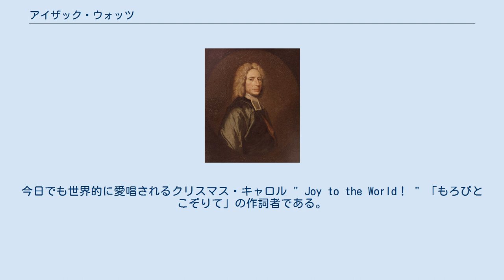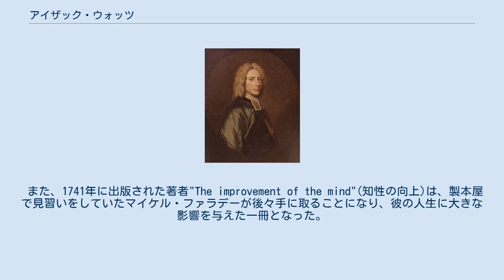アイザック・ウォッツ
アイザック・ウォッツ アイザック・ウォッツ（Isaac Watts、1674年7月17日 - 1748年11月25日）は、イギリスの牧師、讃美歌作家である。
イギリスで初めての創作讃美歌集を出版。
イギリス讃美歌の父と呼ばれる。
今日でも世界的に愛唱されるクリスマス・キャロル " Joy to the World！ " 「もろびとこぞりて」の作詞者である。
 1674年にサウサンプトンに非国教徒の家庭に生まれる。
1681年頃、7歳より韻文を作り始め、1692年の18歳より、創作の讃美歌を作り始め、1707年イギリス最初の創作讃美歌集を出版し、生涯で600篇以上の讃美歌を作った。
 国教会の大学に入る権利を放棄して、非国教会の私学で学び、1701年より22年間、マーク・レイン教会の牧師を務めた。
 彼の作詞した讃美歌「さかえの主イエスの」は、「英語で書かれた最も美しい讃美歌」（マシュー・アーノルド）、「真のキリスト者心情の音調」（ジョン・グレッサム・メイチェン）と言われる。
 また、1741年に出版された著者"The improvement of the mind"(知性の向上)は、製本屋で見習いをしていたマイケル・ファラデーが後々手に取ることになり、彼の人生に大きな影響を与えた一冊となった。